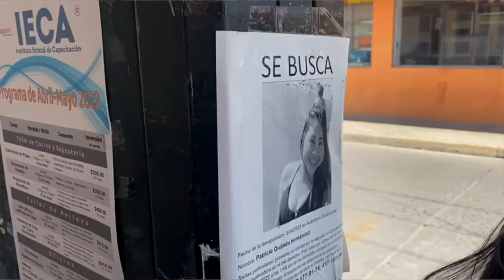Los 29 días de agonía de una familia, amigos y vecinos que buscan a Patricia